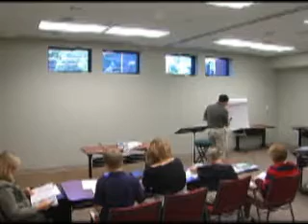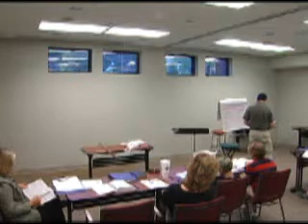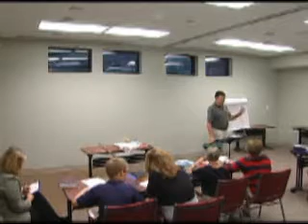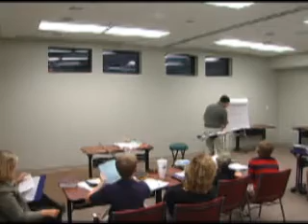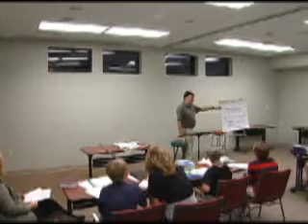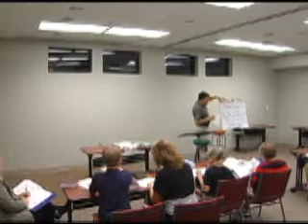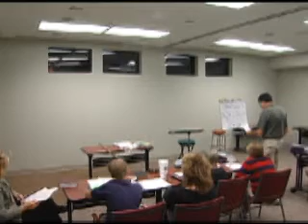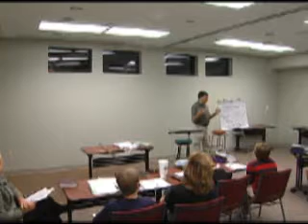Confirmation 1stYr 2012,Sept19 Hicks for Web